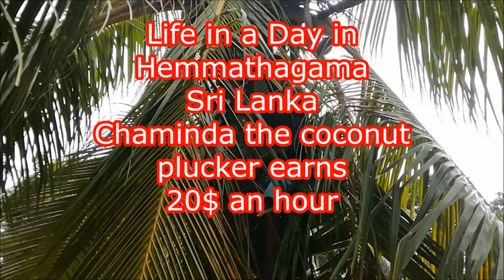Life in a Day on July 25, 2020 at Hemmathagama Sri Lanka Chaminda the Tree Climber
The video was created for the  You Tube creator studio in acceptance of  the invitation by Award winner Kevin Macdonald and Ridley Scott , part of life in a day for a historic single global documentary capturing a single day on Earth.
Videos from around the world  will be woven into You Tube originals feature film premiering  at 2021 Sundance Film Festival. Captured on July ,25, 2020.